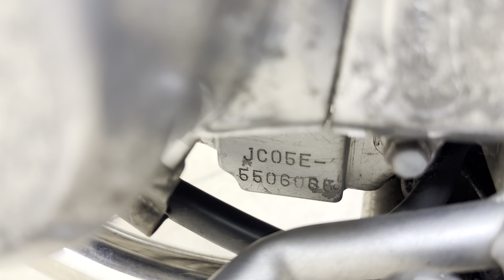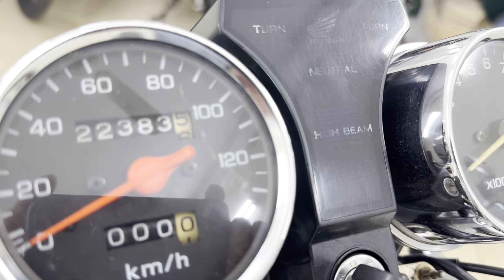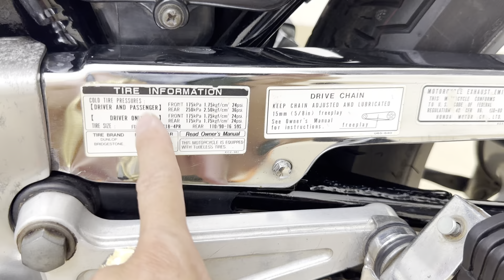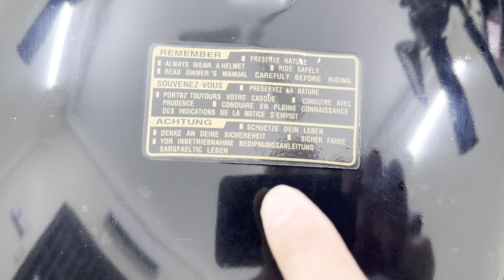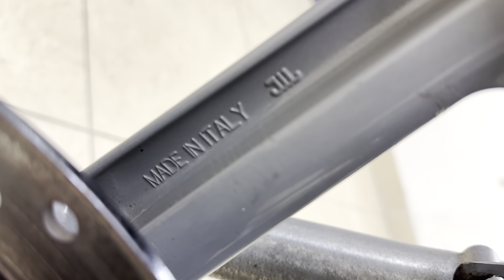Honda Custom CM125cc nhập khẩu Nhật Bản siêu hiếm.DT 0905958889.Sạp Xe Hoàng Anh 999-1001 Hồng Hà,HK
🌈 Honda CM125cc đời chót,nhập khẩu Nhật Bản đăng ký chính chủ biển Hà Nội, xe 1 chủ sử dụng từ mới, chuẩn Nhật với Số khung 57 và Số máy 55 zin đẹp 95% như thế này thì bây giờ kiếm đâu ra. Sơn zin, tem zin đang dán nilon ko một vết xước, xi mạ bóng loáng, máy zin nổ căng đét đếm từng tiếng đặc trưng của dòng CM125. Anh em nào kỹ tính chơi em này hết bài luôn.

🌈 Zá 7x trẹo

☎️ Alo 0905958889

999HồngHàHoànKiếmHN — tại Xe Máy Hoàng Anh 999 Đường Hồng Hà, Hoàn Kiếm, Hà Nội.